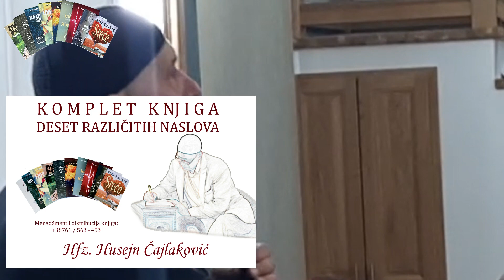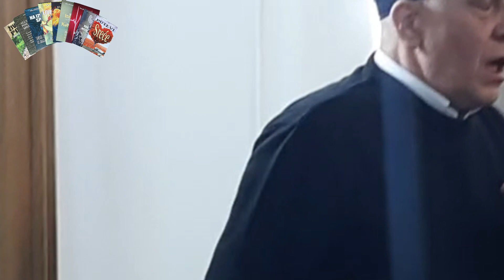BRAK - NAJVECI TERET NA ZEMLJI ?!?!? Hfz. Čajlaković Husejn, 2022